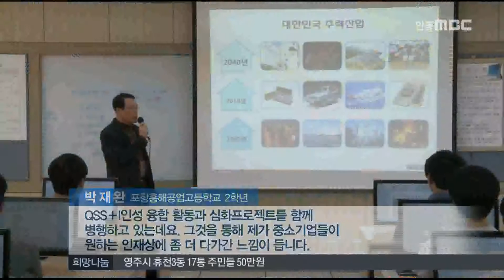[안동MBC뉴스]청소년리포트268]기업 맞춤형 취업 교육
◀ＡＮＣ▶

 안동MBC청소년리포트
오늘은 기업 맞춤형 취업교육에 힘쓰고
있는 특성화고 소식을 김다인 안동MBC 청소년
기자가 전해드립니다.
           ◀ＥＮＤ▶

1팀 1기업 심화프로젝트 수업을 받고 있는
특성화고 학생들이
취업에 필요한 자격증 취득을 위해
용접 실습실에서 교육을 받고 있습니다.

실습이 끝난 후에는 작업장 주변을 정리하고
깨끗이 청소합니다.

◀ＩＮＴ▶   박재완 / 포항흥해공업고등학교 2학년
“QSS+I인성 융합 활동과 심화프로젝트를 함께 병행하고 있는데요. 그것을 통해 제가 중소기업들이 원하는 인재상에 좀 더 다가간 느낌이 듭니다.”

포항흥해공고는
2013년부터 포스코에서 개발한 혁신 활동을
학교 실정에 맞게 수업에 적용해 오고 있는데요.

이 QSS+I 활동은
정리 정돈과 청소 청결을 몸에 배도록 하는 것을 말합니다.

◀ＩＮＴ▶   정인수 / 포항흥해공업고등학교 교장
“공업계 고등학교의 특성상 실험 실습을 많이 하는 바(입니다.) 이 QSS 혁신활동은 학생들의 안전사고예방에도 절대적으로 기여한다고 보고 있습니다.”

이 혁신활동을 몸에 익힌 학생들은
현장 실습을 나가서도 그대로 실천하고 있는데요.

자동차 부품을 생산해 수출하는 공장,
현장 실습을 나온 학생이
생산된 제품에 이상이 없는지 꼼꼼하게 살펴봅니다.

◀ＩＮＴ▶   신종한 / 포항흥해공업고등학교 3학년
“학교에서 배운 맞춤형 수업과 QSS는 회사에서 하는 정리정돈과 자동가공프로그램을 사용하는데 용이해서 정말 쉽게 적응할 수 있었습니다.”

(SU) 취업을 지원하는 맞춤형 프로그램으로
특성화고 학생들이 취업의 길을 열어가고 있습니다.
안동MBC 청소년기자 김다인입니다.